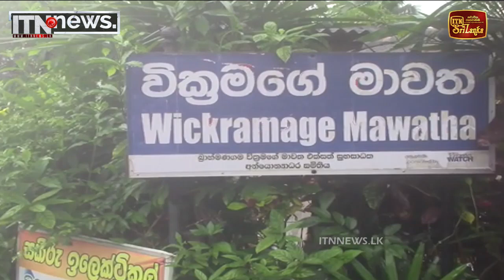හෝමාගම වික්‍රම මාවතේ මීටර් 710 ක් සංවර්ධනය කෙරේ